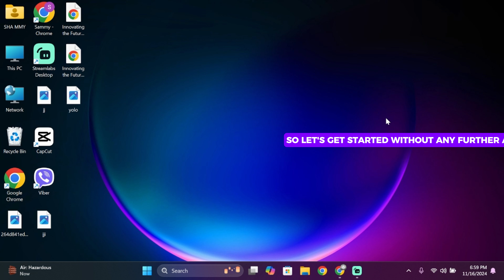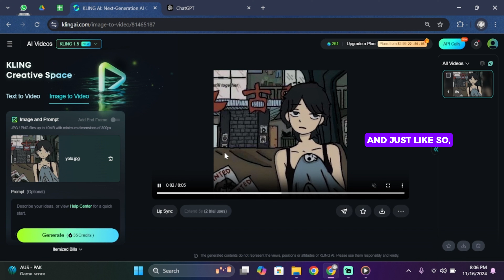How to Generate Video from ANY Photo│KLING AI Tutorial (FREE)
**How to Generate Video from ANY Photo! │KLING AI Tutorial 🎥📸 | Create AI Videos in 2024**

Want to turn any photo into a stunning video? This KLING AI tutorial shows you how to easily generate videos from any image in 2024!

In this video:
0:00 - Introduction
0:05 - How to Generate Video from ANY Photo! │KLING AI Tutorial

We’ll walk you through the steps of using KLING AI to transform still images into dynamic videos, whether it’s for social media, presentations, or creative projects. Learn how to upload your photo and let KLING AI work its magic!

Start turning your photos into videos today with this step-by-step tutorial for 2024!